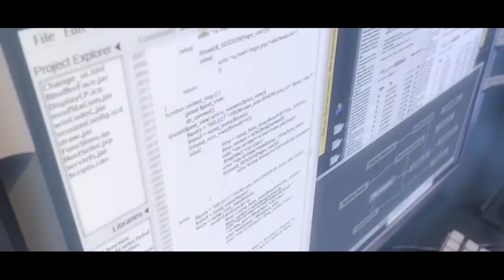STARRY NIGHT- SHREYA SARKAR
Credits-
Singer- Shreya Sarkar
Lyrics- Shreya Sarkar
Recording and Mixing-@VRSProduction.
Movie - Five Centemeter Per Second

Original credits-@unfinishedsongs

This is my first ever composition.

Love yourself.Speak yourself.